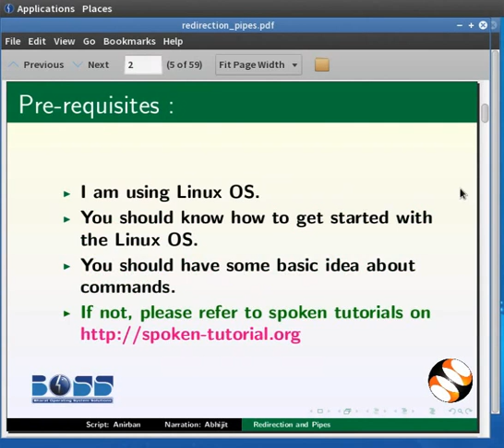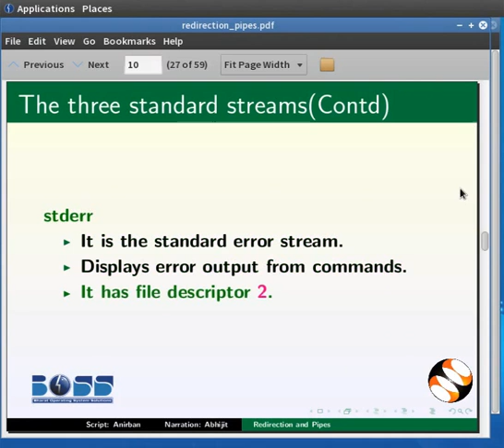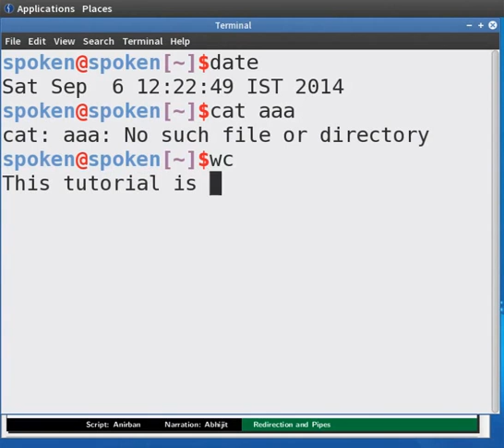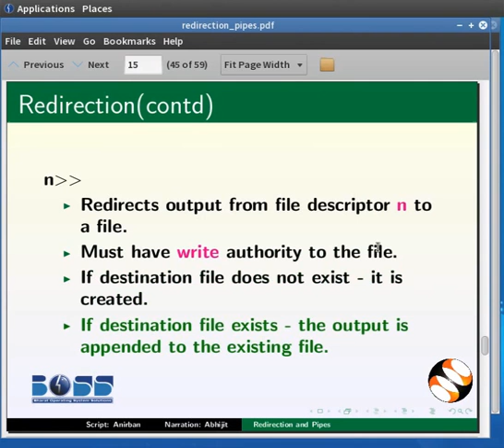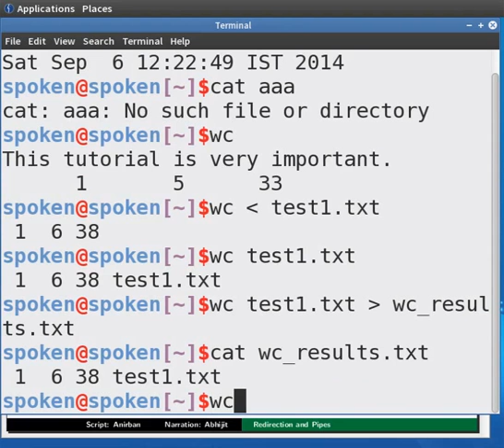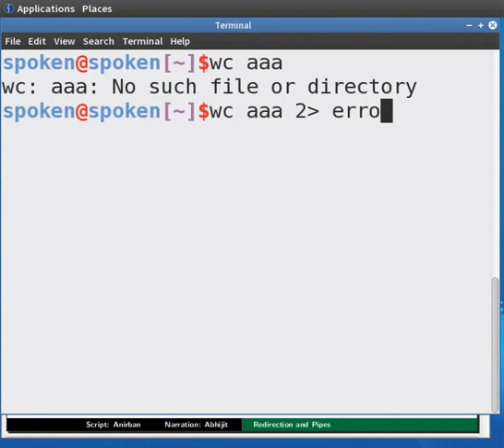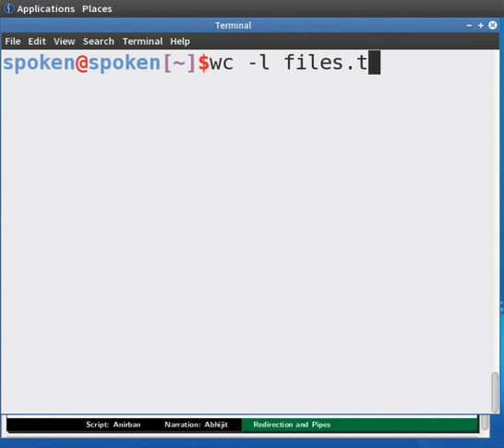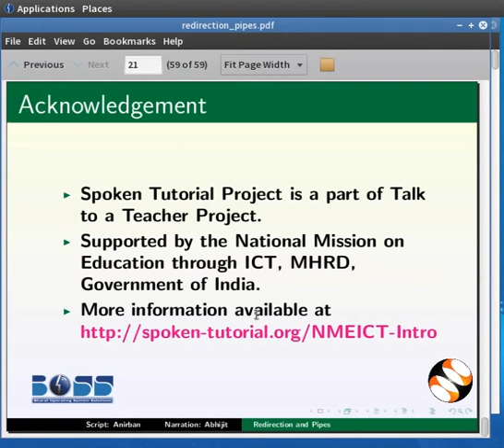Redirection Pipes - English